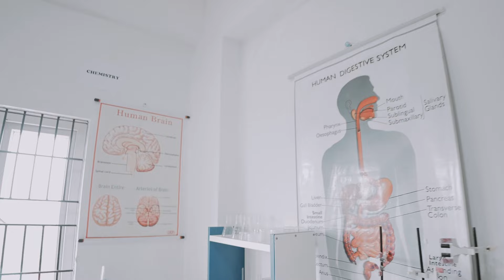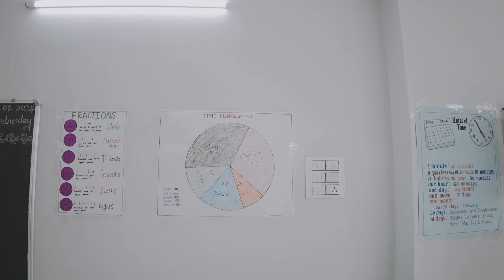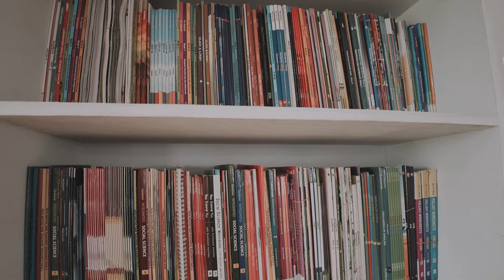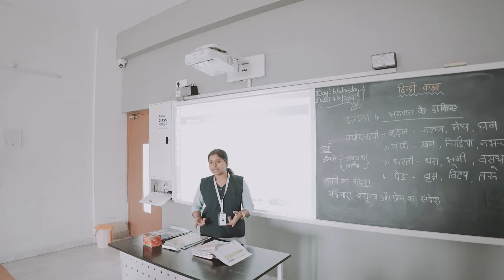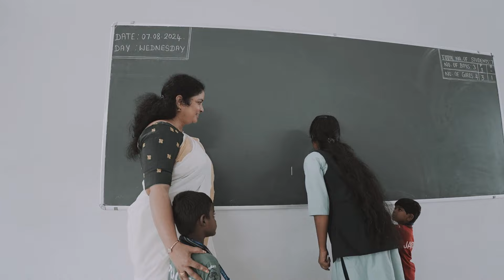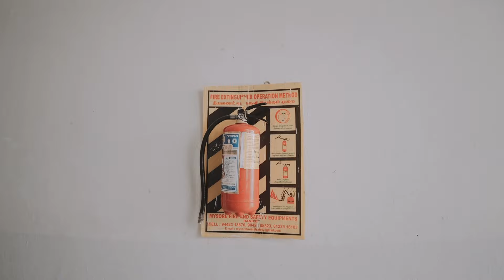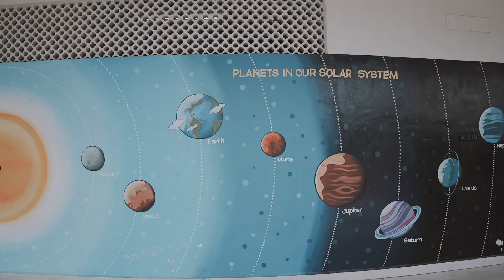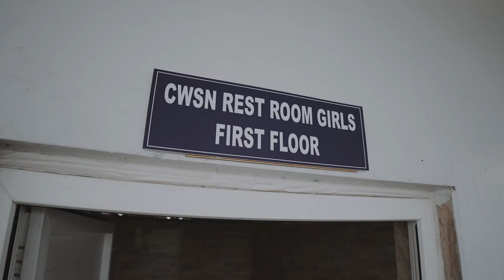CBSE FRESH AFFILIATION UPTO SECONDARY LEVEL INSPECTION VIDEO DATE : 07.08.2024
THE OASIS PUBLIC SCHOOL